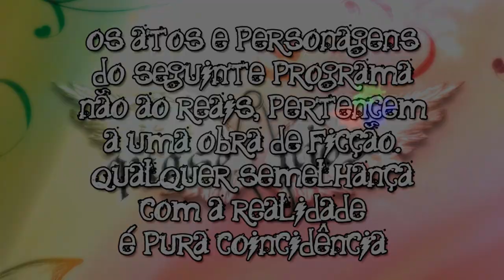Quase Anjos - Abertura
NÃO É OFICIAL
Abertura brasileira baseada na italiana.

correção: "os atos e personagens do seguinte programa não SÃO reais"